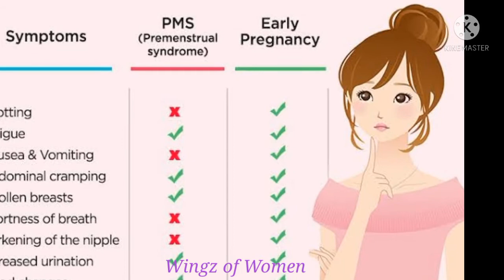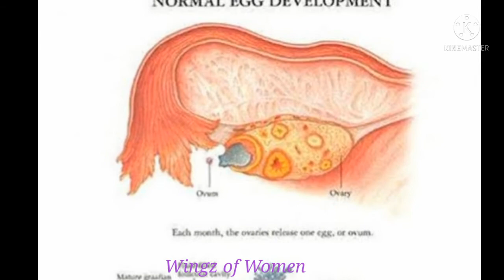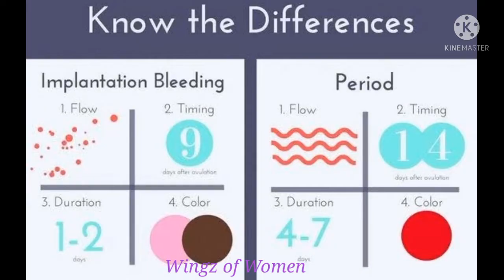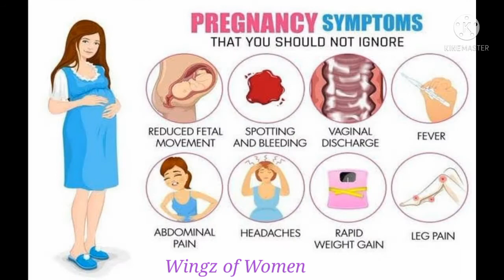Early pregnancy symptoms before missed periods/pregnancy symptoms in tamil/கர்ப்ப அறிகுறிகள்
pregnancy signs
கர்ப்ப அறிகுறிகள்